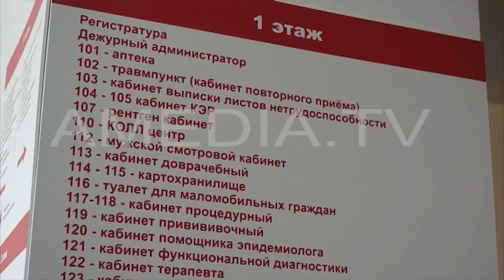ТВОИ НОВОСТИ 24.08.2018 ( Новости Армавира )